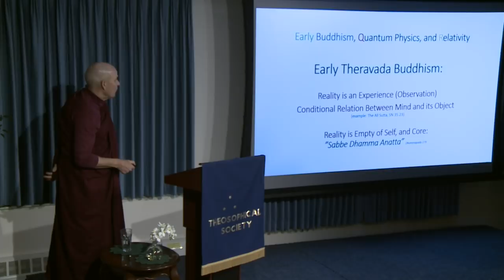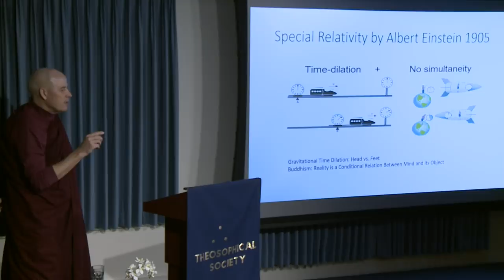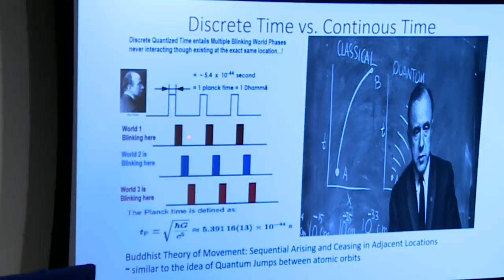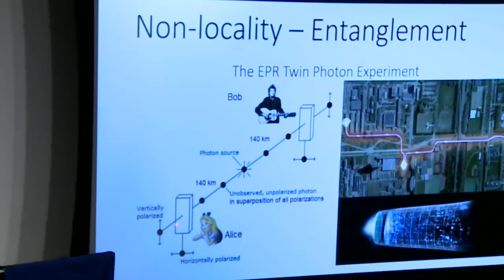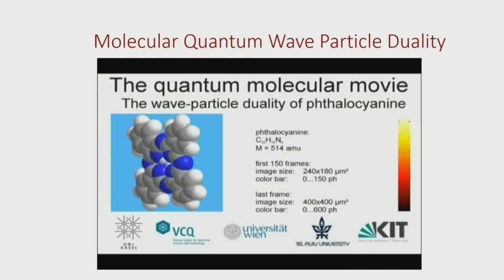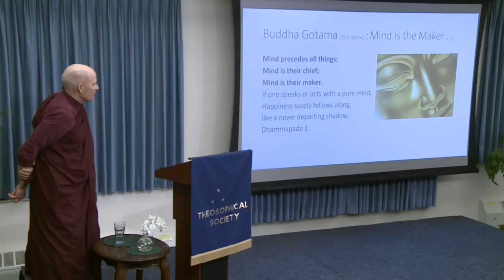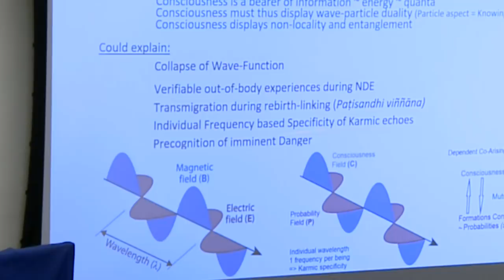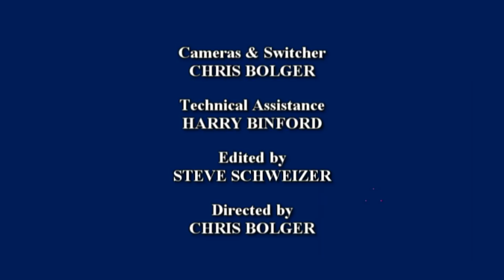Bhante Samahita: Early Buddhism, Quantum Physics, and Relativity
The 20th century began with two groundbreaking scientific revolutions: quantum mechanics and relativity. Quantum mechanics stated that elementary systems only have real definite local properties if and when observed by a conscious observer. This squares well with early Buddhism's idea of Emptiness (Sunnata) and emphasis on Experience as the sole reality. Special relativity introduced length-contraction and time-dilation similar to Buddhism's concept of seeing all states as conditional relations (Patthana) between mind and its object, thus also renouncing the naive idea of local reality existing independent of the observing mind. Join Buddhist monk and scientist Bhante Samahita for a discussion on the convergence of Buddhism, quantum physics, and relativity.